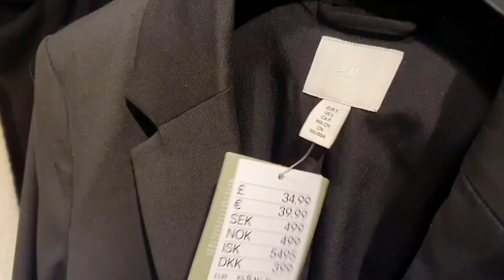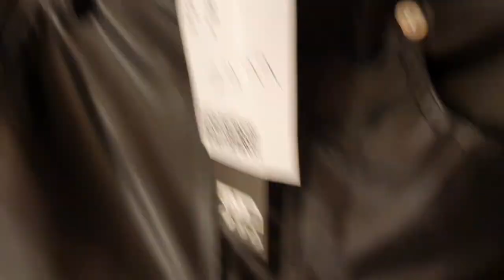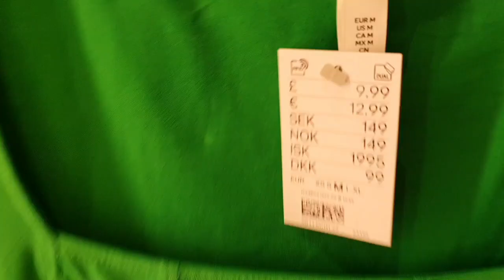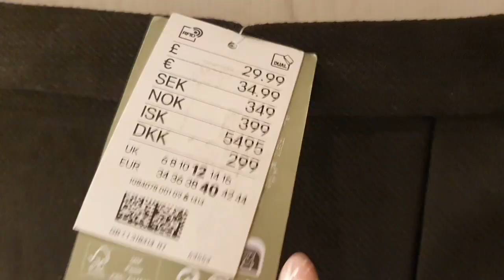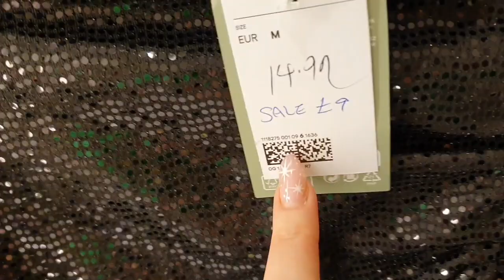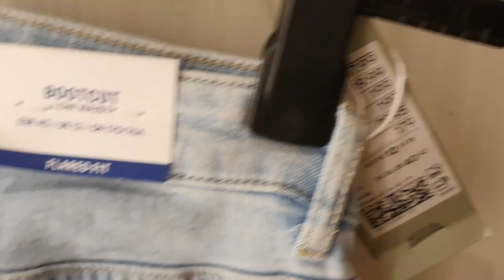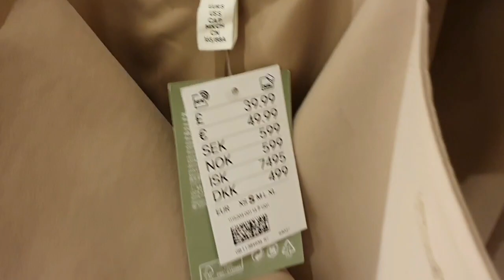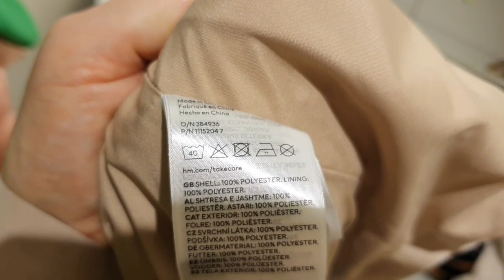🟢 H&M MIERZYMY NOWOŚCI || STYCZEŃ 2023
Spódnica czarna ze złotymi guzikami ( 40 ) ( UK 12 ) £29.99

Buty jasna zieleń ( 41 ) ( UK 8 ) £19.99
ART. 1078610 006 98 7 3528

                           Bargil6042

Chcesz się ze mną skontaktować napisz do mnie

Chcesz być na bieżąco nie zapomnij kliknąć w 🔔 aby nic cię nie omineło.

Dzięki za oglądanie pozdrawiam Buziaki dla was.
Basia Fit Beauty

Hello my name is Barbara. Welcome on my YouTube channel, where I share my opinions about cosmetics, clothes and many other things. Check it! I hope you like it!